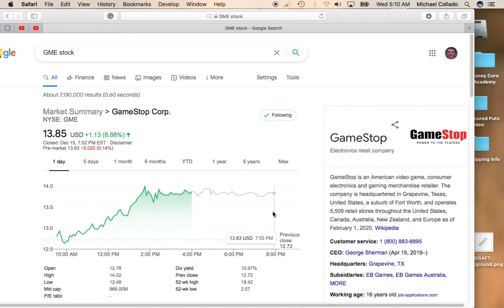GameStop Stock (GME) Soars Over 8%. Moves Back Above 50-Day Moving Average